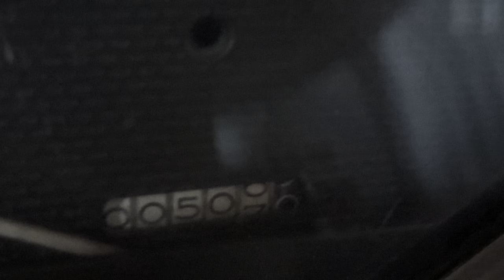Cleanest 1957 Chevy pickup around !